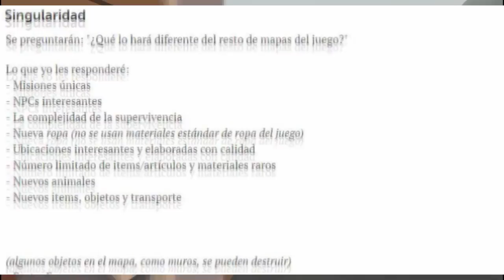EL MISTERIOSO SECRETO DEL MAPA DE CARPAT | UNTURNED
QUIERES TENER EL UNTURNED EN ESPAÑOL?:
de la última versión de UNTURNED solo búscala en éste link:

Link de UNTURNED en Steam:
ENTRA EN MI GRUPO DE STEAM:
Lord.sebaxYT